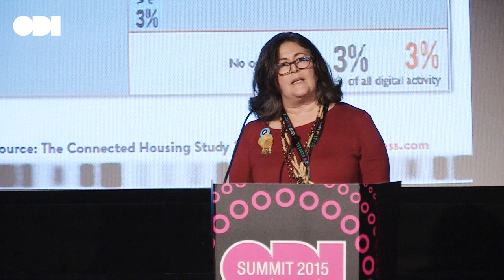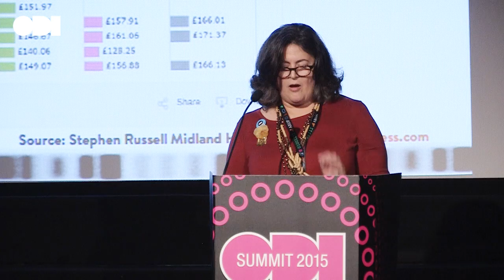Reimagining housing with open data: Anne McCrossan - ODI Summit 2015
Anne McCrossan tells the story of the Connected Housing Study in the UK and how sharing open data from over 200 companies covering 2.5 million homes in the UK over the last three years is helping create more useful services.

Get involved

ODI Summit